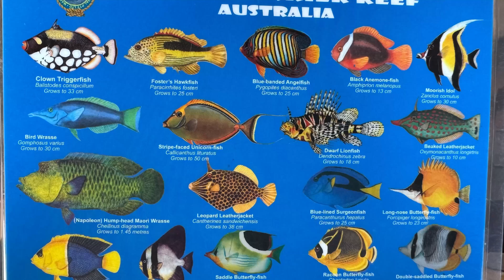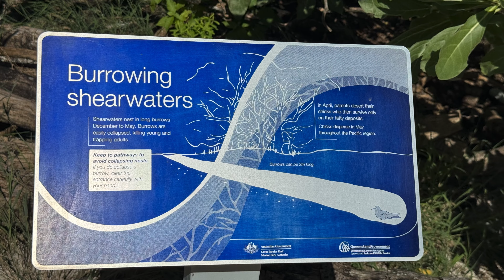Abfahrt ins Paradies…